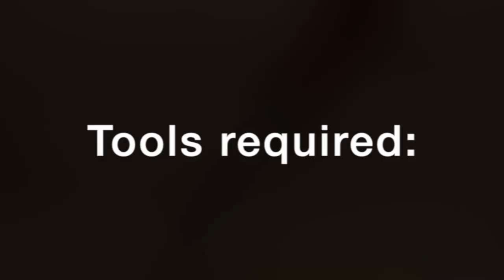AKG C/Y50BT Headphones - Repair Guide (HD 1080p)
Broken AKG Headphones? This HOW TO repair video will show you how to strip down and repair the broken hinge / headband on your AKG C/Y50 headphones.

These wonderful headphones do suffer from broken hinges on the headband, and this video will show you how to strip your headphones down and repair the broken hinge with just a few tools and an old guitar tech trick of using superglue and Bicarb of Soda (Baking soda).

All music is by Aardvark Taxi - me! Please check out my music output on this channel, it sounds really good on AKG C/Y50s!